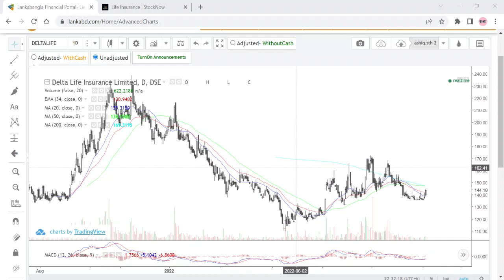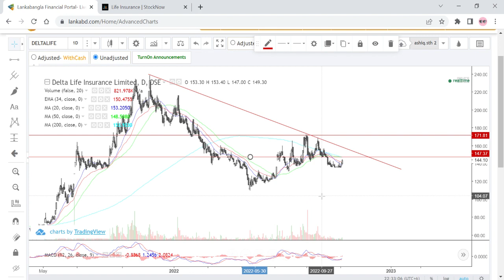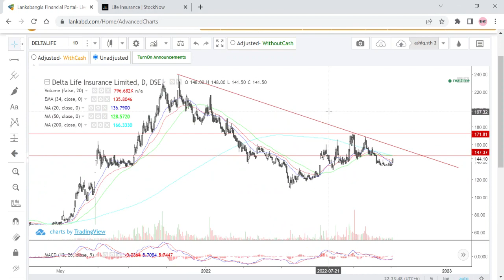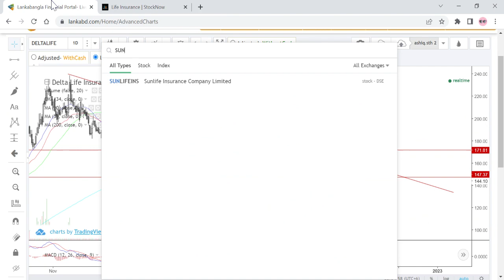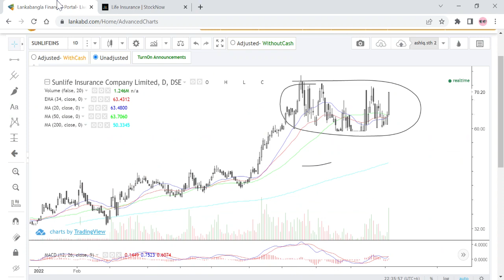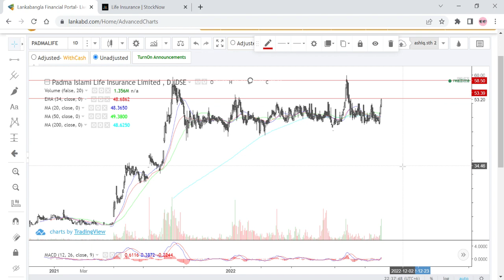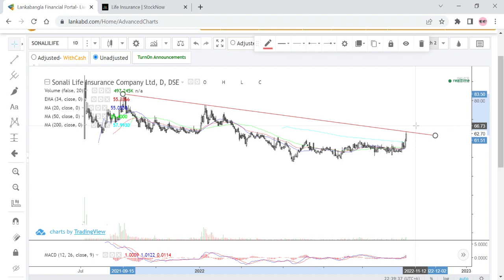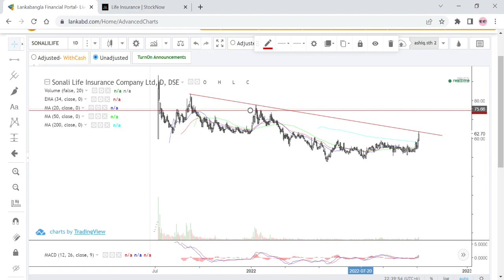কয়েকটি লাইফ ইন্সুরেন্স নিয়ে আলোচনা /// Discussion of a few life insurance. Dhaka stock exchange News